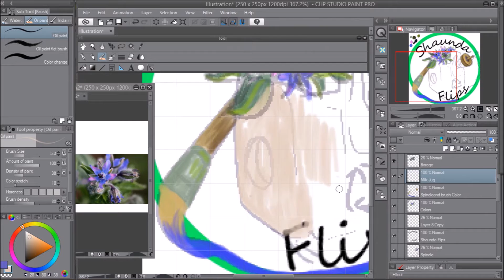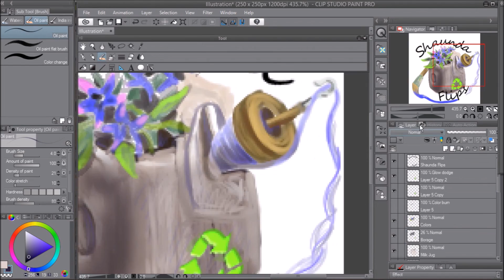My New Logo!- Branding- 1.5 Hours Of Work In 1.5 Minutes- Painting w/ Clip Studio Paint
I am all about Repurposing and Reusing, so I wanted a logo to represent that.

The milk jug makes up the main body of this logo, because out of all the plastics my family comes into contact with it is one of the most versatile, but sadly wasted resources.
The very first drop spindle I ever had was made from repurposed materials. I was able to spin my very first thread from it, and was hooked!
The Borage symbolizes the beauty that comes with dealing with where you are planted, as this amazing beneficial plant can go through the harshest environment, ad thrive.
The paint brush is for all the old items that could be made better than new, if only someone cared enough to give them a fresh coat of paint.

These are the goals of my channel Shaunda Flips.